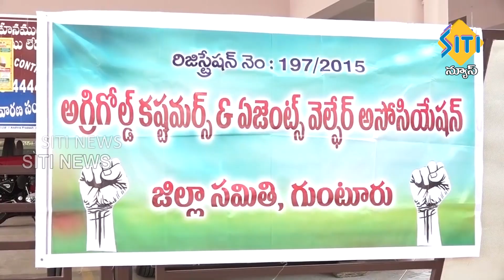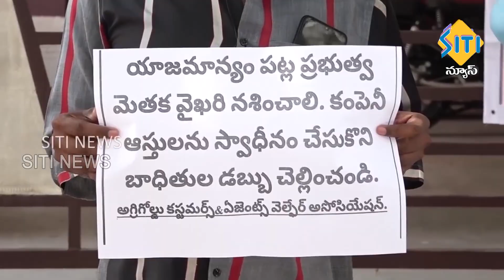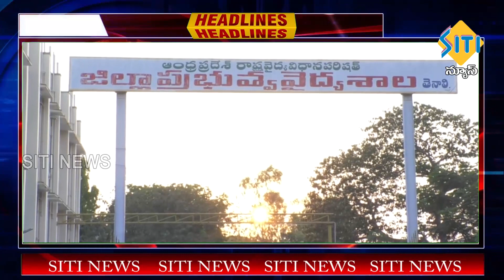TENALI SITI NEWS 26 04 2021 7 30 PM NEWS PART - 2